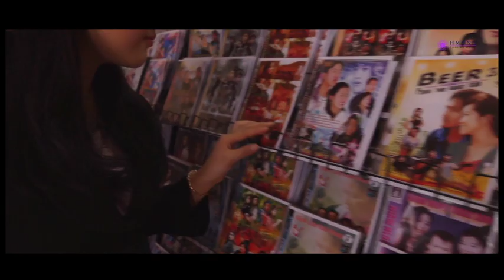Txhob Khiav Kuv Mus - ibsim Hawj Offical MV - 2020